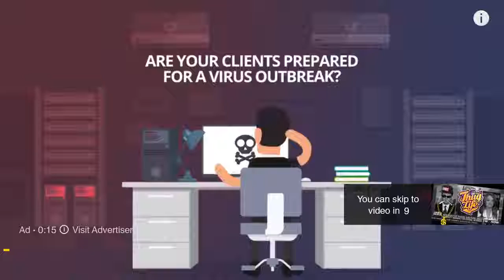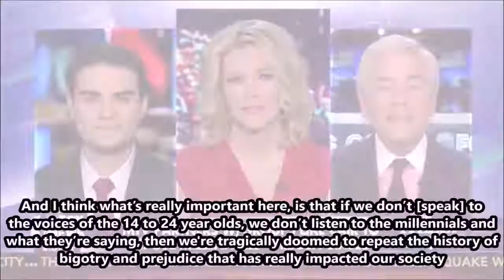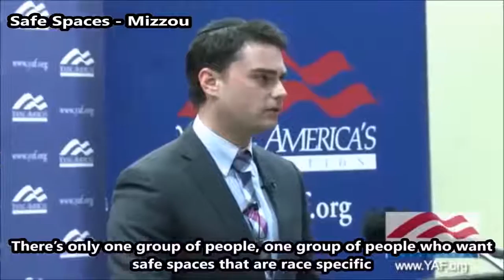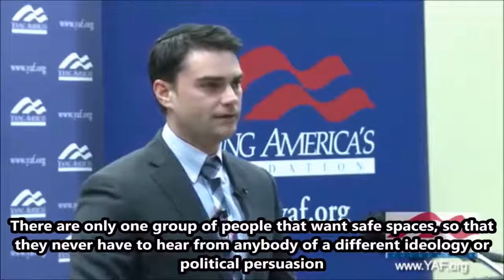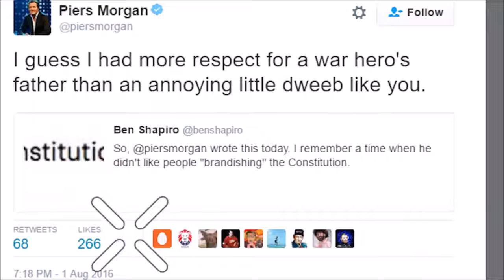Ben Shapiro Thug Life Compilation 7